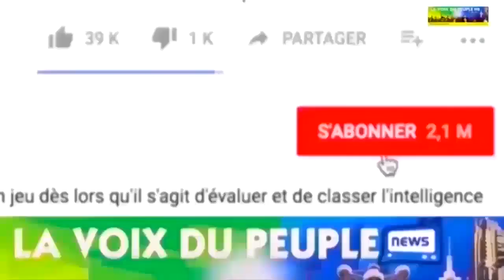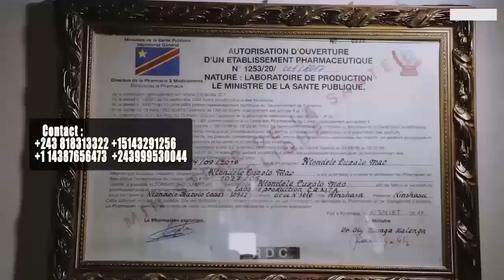WERRASON ATINDI ODILE MANZAKA A DEMARRE KOFFI OLOMIDE APRES MANQUE YA RESPECT YA MERVEY RAMBO